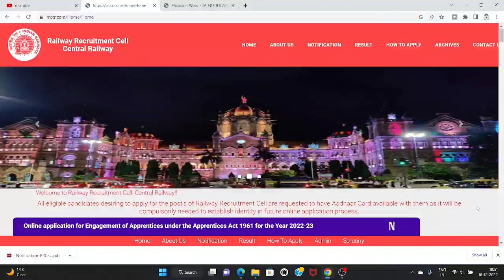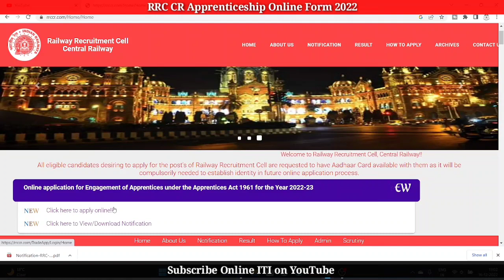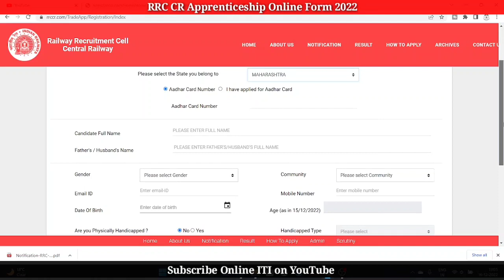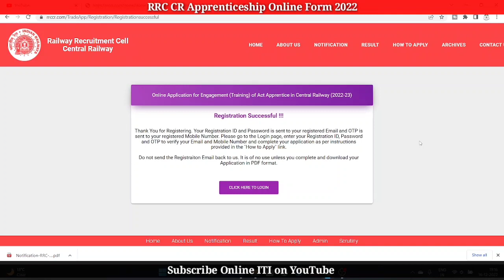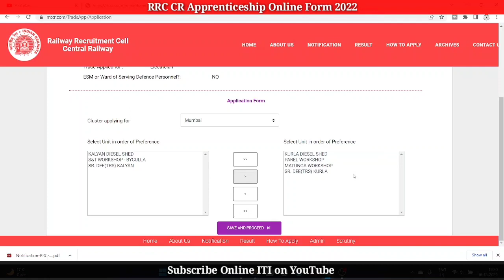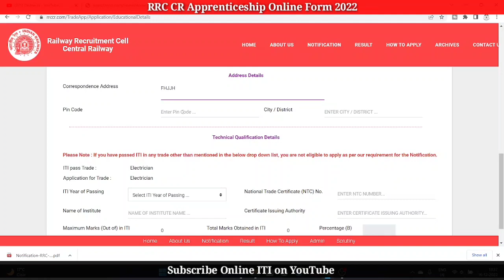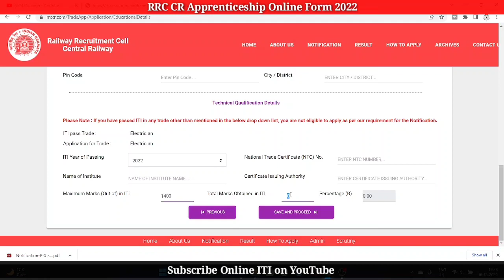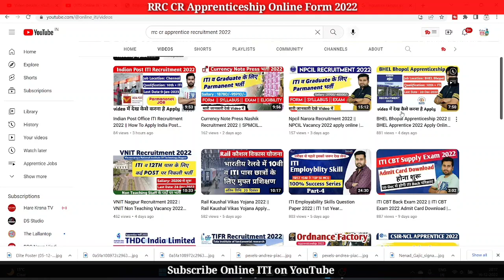Central Railway Recruitment 2022 Apply Online || RRC CR Central Railway Apprentice Form Kaise Bhare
Central Railway Recruitment 2022 Form Kaise Bhare || RRC Central Railway Apprentice Vacancy Online Form 2023 || Railway Apprentice Recruitment 2022 Form Fill Up | RRC Central Railway Apprentice Online Form 2022 | How To Apply RRC CR Apprenticeship Online form 2023
▶ RRC Central Railway Apprentices Recruitment 2023 – Online Form Apply Process ◀
Hello Students Central Railway Ke Mumbai, Pune, Bhusawal, Nagpur & Solapur Cluster Me ITI Pass Out's Ke Liye 2422 Posts Par Trade Apprentice Recruitment Ka Notification Publish Hua hai. Is Video Me rrc cr form Online Bharne Ka Pura Process Hai. Please do watch it Hope You Will Like it.